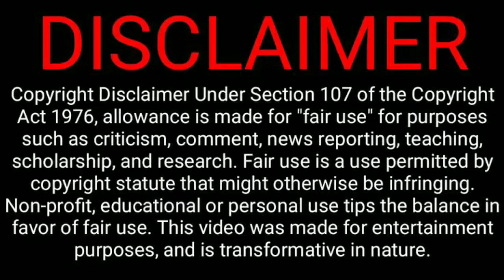Kanam | Oke Oka Jeevitham Movie Official Teaser Review In Tamil | Sharwanand